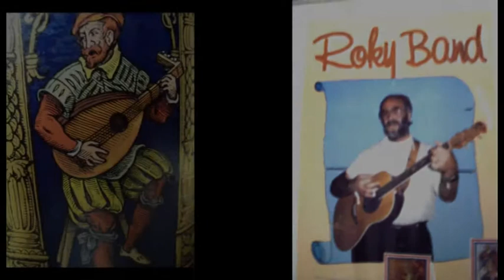Roky Kantautor - Plač gitare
Glazba i tekst Roky, aranžman Marko Nikolac